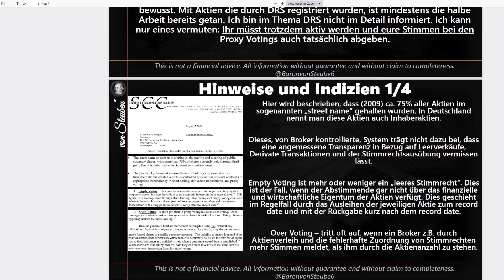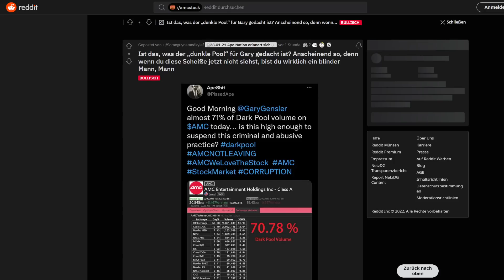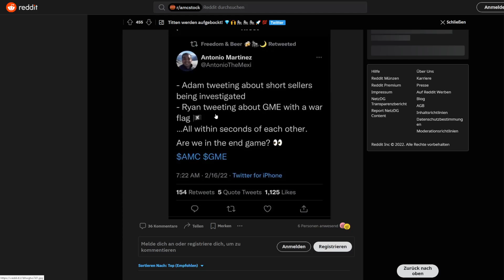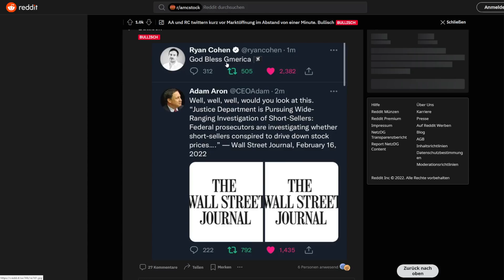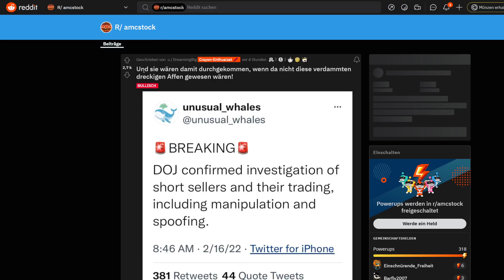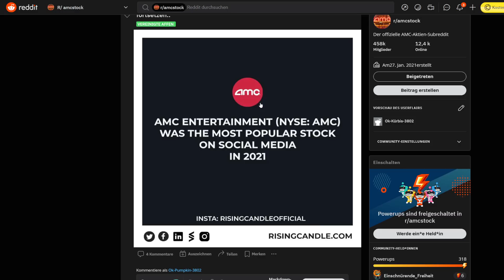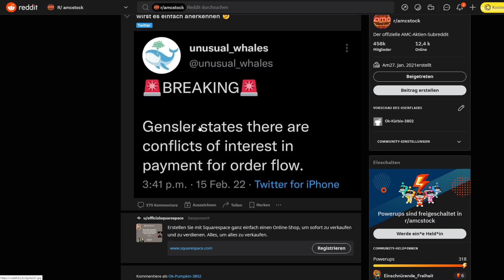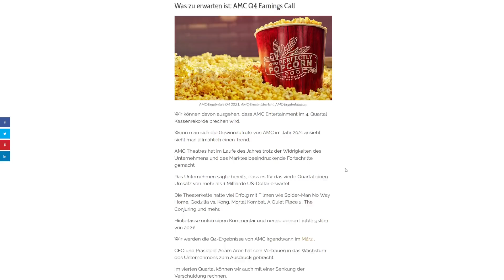AMC Aktie Update - Dark Pool bei 71%! AA twittert wichtigen Beitrag! DOJ bestätigt Untersuchung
Hallo Zusammen,

im heutigem Video geht es um AMC Aktie Update - Dark Pool bei 71%!  AA twittert wichtigen Beitrag!  DOJ bestätigt Untersuchung

Eine PDF-Anleitung für den MetaTrader gibt es auch auf meiner Webseite und in meinen Community-Gruppen.